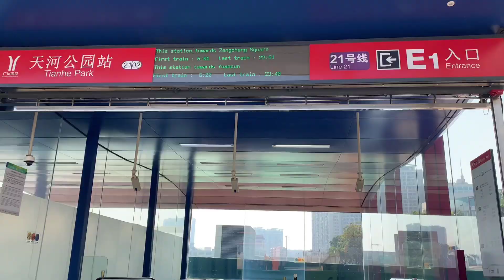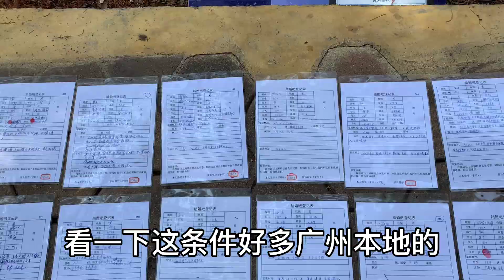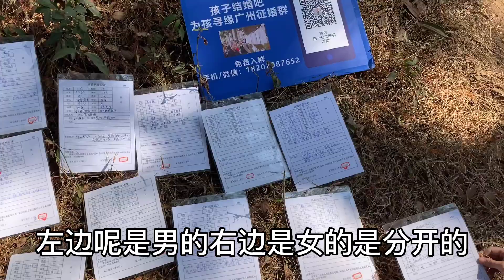广州特色年味，广州天河公园相亲角，现场火爆如菜市场，实在不敢相信呀！看看大叔大妈们都忙着找对象！为何被剩下的都是博士、研究生、本科生？【九歌记】